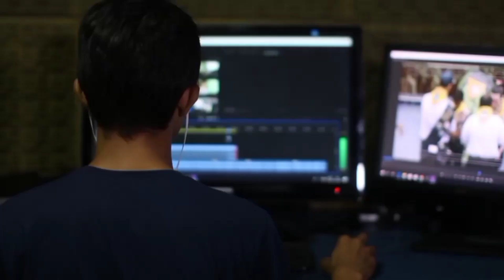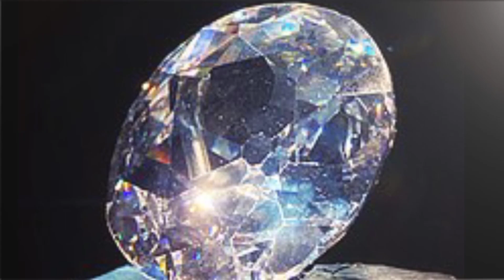RISHI SUNAK कौन है?? ll INDIAN? , KOHINOOR? ll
RISHI SUNAK कौन है?? ll INDIAN? , KOHINOOR? ll ‎@GYANOLOGY ll

WE HOPE WE CAN TRY OUR BEST TO PROVIDE YOU BEST CONTENT AND MAKE YOUR KNOWLEDGE INCREASE SO SUPPORT US TOO GET MORE SUBSCRIBERS.

MANY AUDIO AND VIDEO CLIPS IN THIS VIDEO HAVE BEEN TAKEN FROM MANY OTHER VIDEOS WHICH HAVE BEEN  UNDER  SECTION 107 OF THE COPYRIGHT ACT 1976, ALLOWANCE IS MADE FOR "FAIR USE" FOR PURPOSES SUCH AS CRITICISM, COMMENTING, NEWS REPORTING, TEACHING, SCHOLARSHIP, AND RESEARCH.

ll THANKS TEAM GYANOLOGY ll